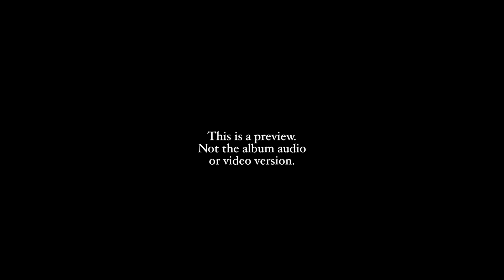J2TW preview.2 (Ice Prince Zamani - Jos To The World)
Nigerian hip-hop artiste Ice Prince presents the a short look into one of the tracks off his coming 3rd studio album 'Jos to the World' (J2TW).

The visuals are not official visuals for the song 'Tear Drops'
The audio does not represent a final version.

Visuals created by UAiMAGES in Lagos, Nigeria.

Amazon MP3

Ice Prince Bio:
Welcome to the Youtube page for Africa's top hip-hop act, Ice Prince! Ice Prince Zamani (Panshak Zamani) is an award-winning rapper who has gained phenomenal success in Africa, entertainment, and beyond, through his unique brand of Hip Hop music. Ice Prince is a frequent collaborator with international stars such as French Montana, Gyptian and Sarkodie, Ice Prince is also known for his mega hits Aboki, Oleku and Superstar. Follow him on his journey as he shuts down concerts, records in studio, meets other celebrities, and of course YOU the fan!